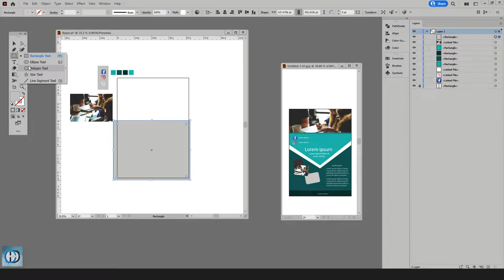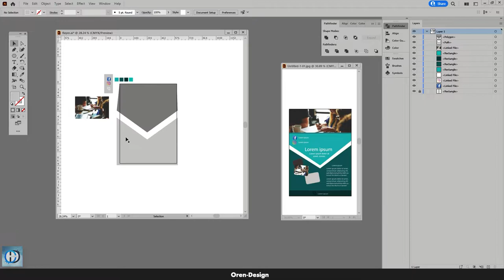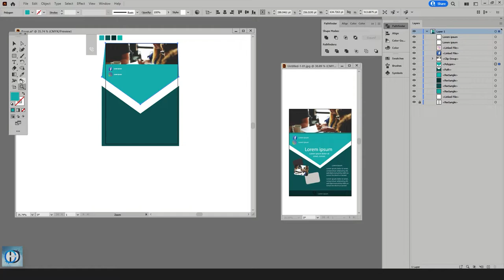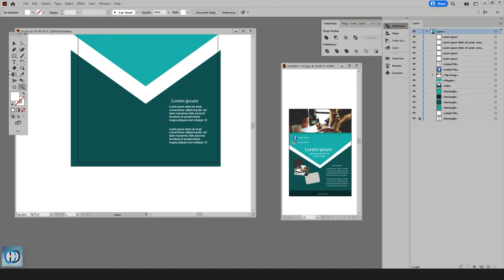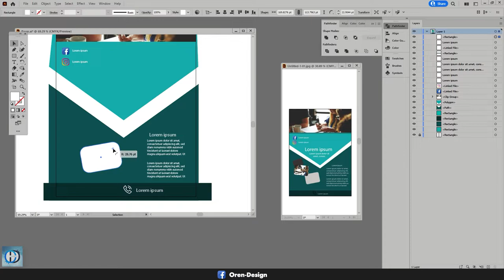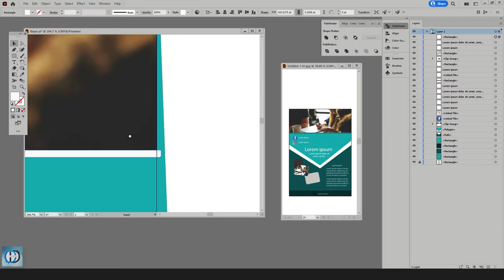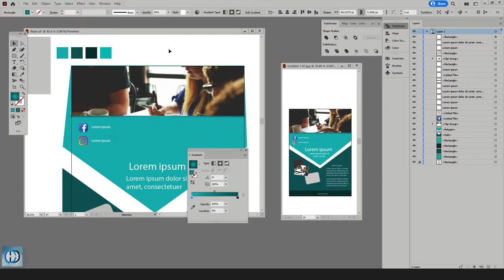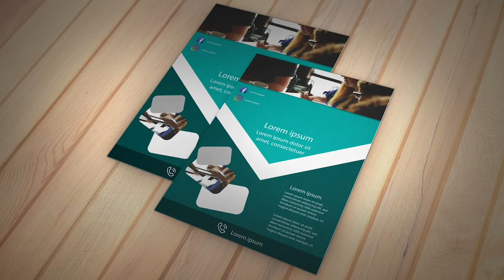איך לעצב פלייר באילוסטרייטור 2023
סרטון מושקע שלי מעצב פלייר באילוסטרייטור 2022
מקווה שתהנו מהסרטון
אל תשכחו להירשם לערוץ...